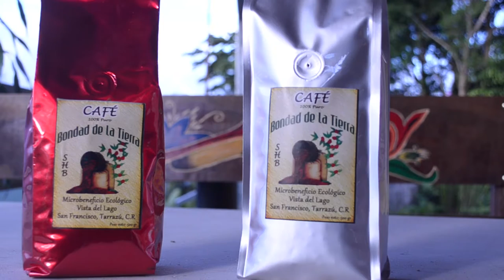Microbeneficio Vista del Lago - San Carlos de Tarrazú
El microbeneficio Vista del lago es un proyecto productivo ecológico, que forma parte de las atracciones del programa de turismo rural de San Carlos de Tarrazú.
El proyecto forma parte del plan NAMACAFE , donde, además de producir un café de altísima calidad, mantienen un proceso integral desde eco-turismo, ecosostenibilidad, carbono neutralidad, trato humano, respeto a diversidad cultural, entre otras diversas prácticas de desarrollo que son un ejemplo a nivel latinoamericano.